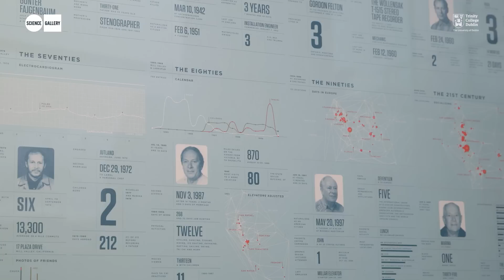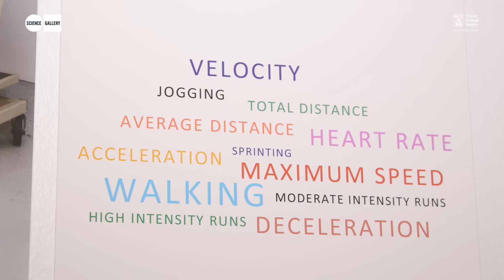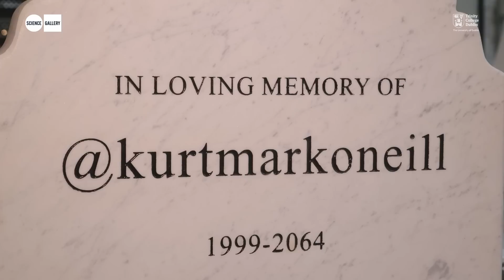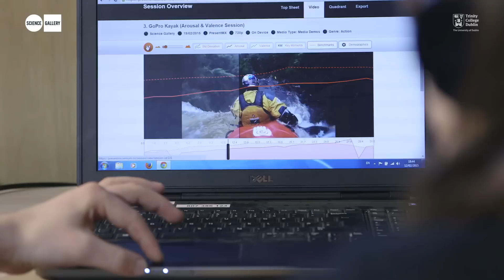LIFELOGGING: DO YOU COUNT? at Science Gallery Dublin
A 'Lab in the Gallery' exploring new ways to track everything from heartbeats to heartbreak.

This free exhibition features exhibits and labs looking at data, people and the impulses connecting them. Drop by to view the installations and talk to the residents or book your place to take part in the weekly workshops.

From critical to creative, LIFELOGGING asks ‘where do we go from here’ and question whether we can record and analyse happiness, beauty and aesthetics the same way we record footsteps and heartbeats. This exhibition will explore novel methods for capturing data, for visualising, and for analysing the insights that new data affords us about ourselves and society.

Opening hours: Tuesday – Friday 12:00 to 20:00, Saturday & Sunday 12:00 to 18:00, Closed Monday.